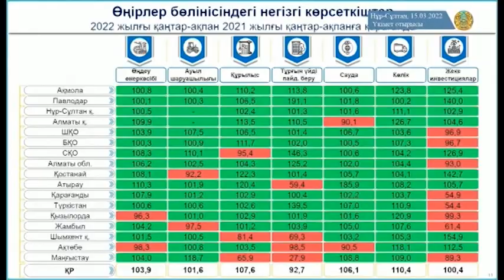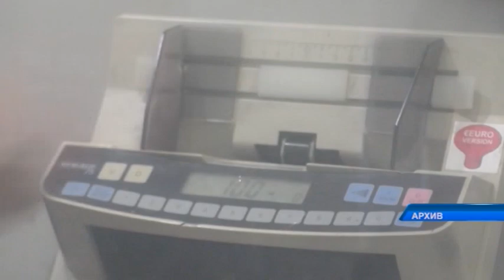Үкімет отырысы өтті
Елдегі, әлемдегі ахуалға қарамастан қаңтар-ақпан айлары ішінде Қазақстан экономикасының өсу қарқыны 3,5%-ға дейін жеделдеді. Бұл туралы республиканың бас экономисі Әлібек Қуантыров мәлімдеді. Премьер-Министрдің төрағалығымен өткен Үкімет отырысында ведомство басшысы аққайыңдар өлкесін бірнеше мәрте ауызға алды.